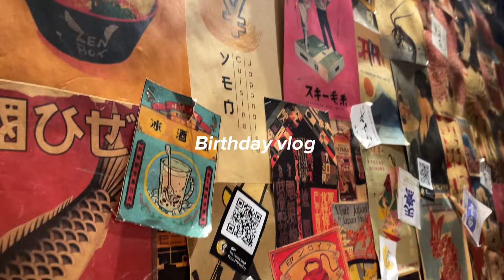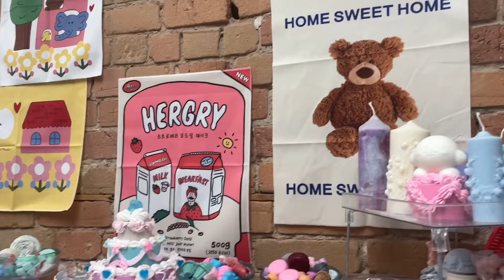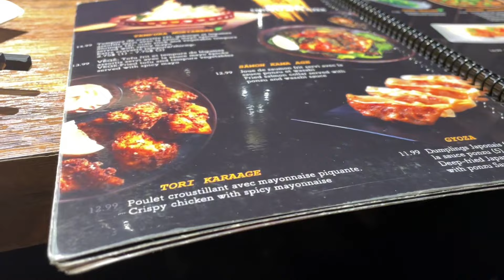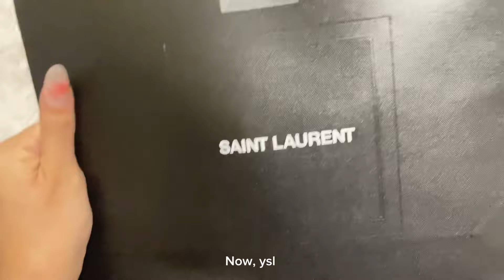Birthday vlog: 🎂 Chanel, YSL wallet, Japanese cosmetics, candle making, huge haul, yummy food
💌 my Kpop channel :
JISOOPIKACHU
Heheluvs
YESSTYLE CODE:
HEHELUVS116

Song

Newjeans - Newjeans (ver.Lofi)

V - love me again (ver.lofi)

Henry young (feat Ashley alisha) - one more last time instrumental

Lesserafim - perfect night (sped up)

Ive- off the record (sped up)